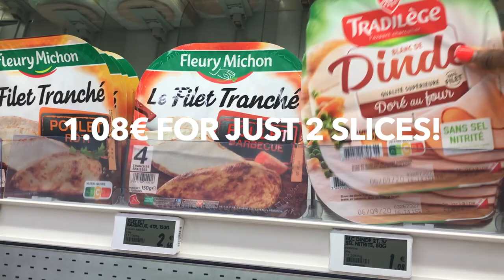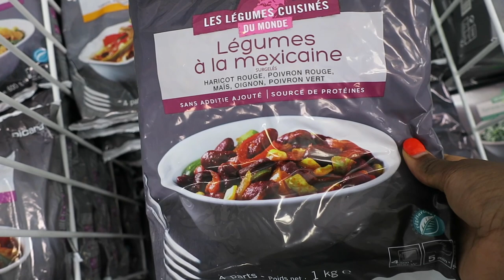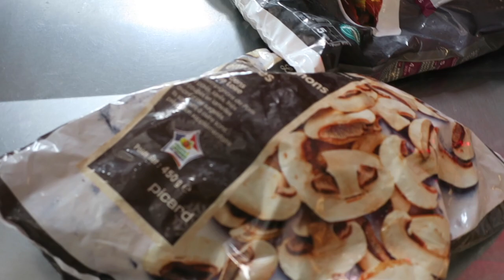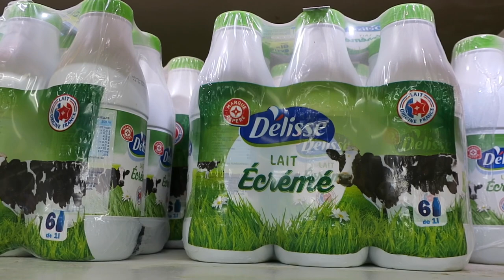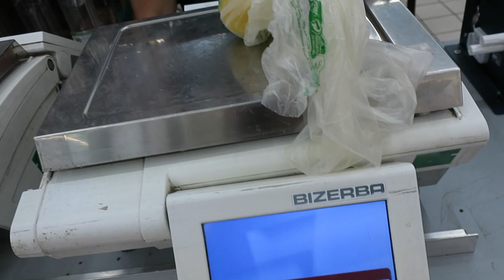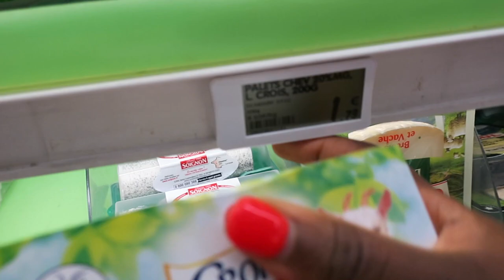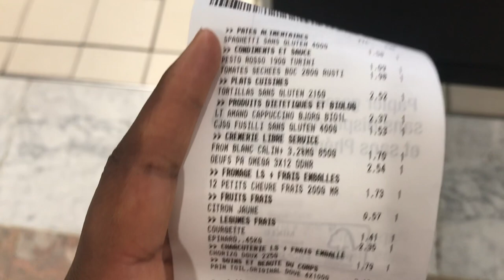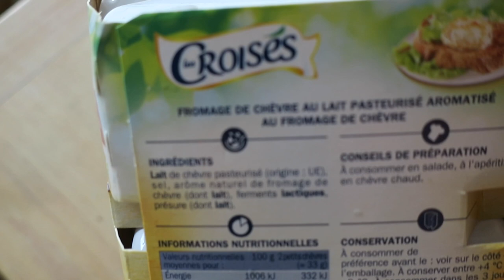Grocery Shopping in FRENCH + HOW MUCH I SPEND IN A WEEK LIVING IN PARIS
How I spend on groceries living in Paris, France? Do you want to know what the living cost in France is?  Come with me grocery shopping in French in Paris and discover what my grocery living expenses are for a week in Paris. How much do I spend in a week?

★ LANGUAGE APPS I RECOMMEND ★

HelloTalk
Download HELLO TALK now for free and chat with native speakers from all over the world!

RYPE
Learn ANY language up to 18x times more effectively with RYPE➝

BABBEL
TRY BABBEL now and choose between 14 languages to learn!
APRENDA seu novo idioma com Babbel! Tente Babbel aqui!
APRENDE un nuevo idioma con Babbel! Prueba Babbel aquí!
LERNE eine neue Sprache mit Babbel!
APPRENDS une nouvelle langue avec Babbel!

★ JOIN ME ON MY LANGUAGE RETREATS ★

🇨🇺 Our last Spanish retreat in Cuba is done and was a success! Join us in Cuba on my next Spanish language retreat. All details for round four in CUBA!

Get ExpressVPN and enjoy unrestricted worldwide access to streaming content, music, social media apps, etc.➝

★ BOOKS I USED FOR SELF-STUDY ★

English

English Grammar in Use➝
Advanced Grammar in Use ➝

French

Brazilian Portuguese

Gramatica Ativa - Versão Brasileira: Book 1 (Brazilian Version) + CD (3) (Portuguese Edition) ➝

Mandarin Chinese

Communicating in Chinese: Listening and Speaking: Student's Book for Listening and Speaking ➝

► S U B S C R I B E to my channel
► W A T C H M Y L A S T V I D E O